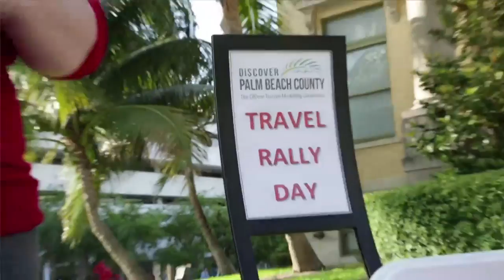Travel Rally Day in West Palm Beach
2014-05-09 | Explore Palm Beach County President & CEO Jorge Pesquera talks about significance of tourism in state and region (thc)